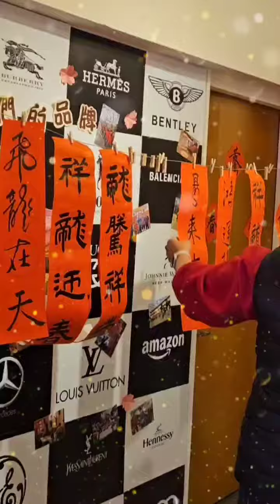1130126★就養養護★祥龍獻瑞名家揮毫贈春聯老少同樂喜迎新年活動花絮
祥龍獻瑞名家揮毫贈春聯老少同樂喜迎新年活動花絮